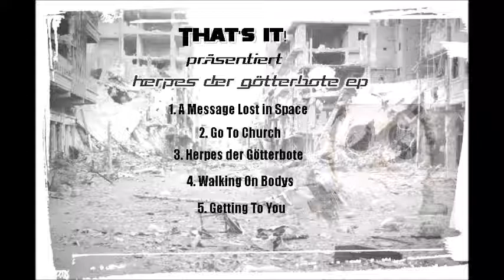That's It! - 04 Walking On Bodys - EP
Meine Erste EP Ist Raus! Subscripe

OR ON SOUNDCLOUD TO GET THE SONGS ONE WEEK EARLIER